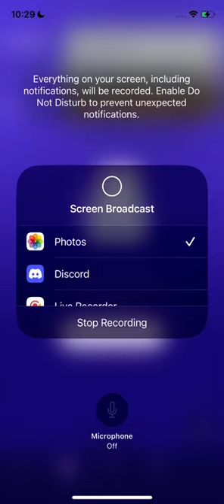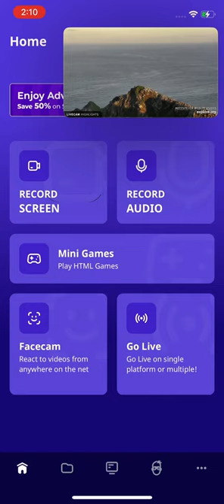West End Bald Eagles (Overlook View) 10/22/22 07:28